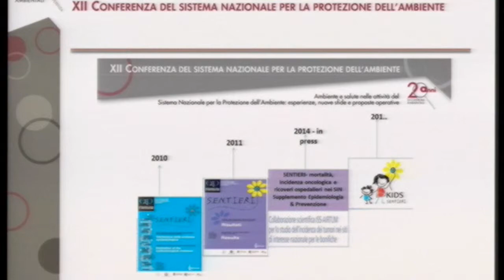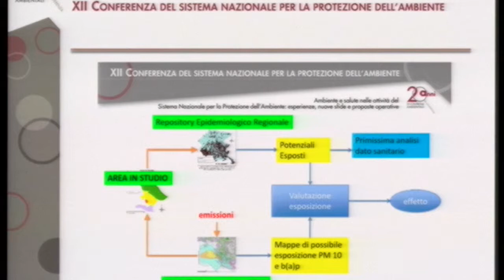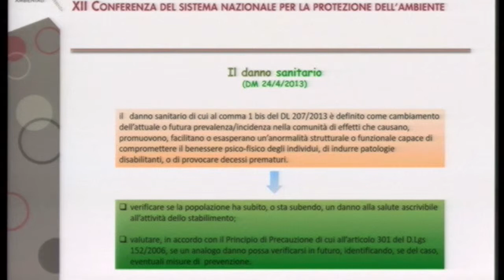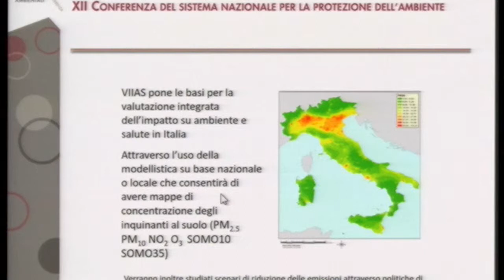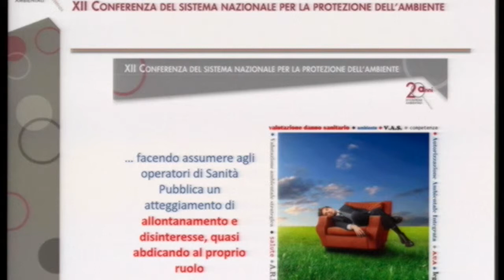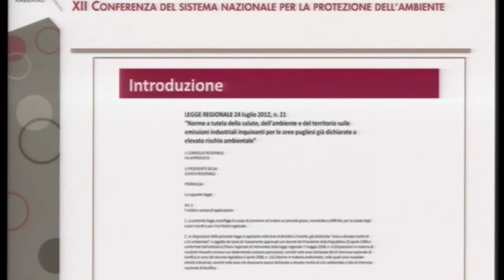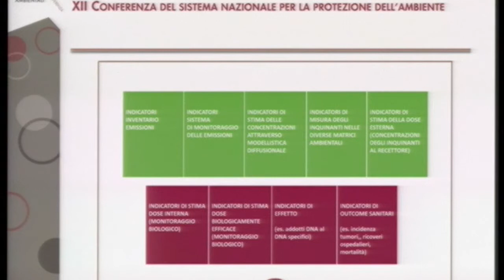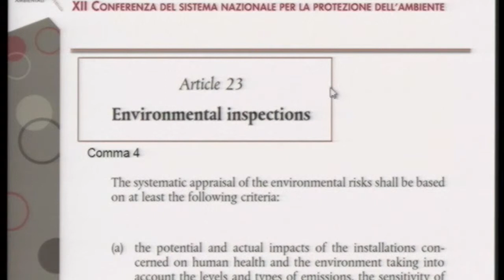Giorgio Assennato - Direttore Generale ARPA Puglia - Relazione Convegno Ambiente e Salute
Intervento di Giorgio Assennato - Direttore Generale ARPA Puglia alla XII Conferenza del Sistema Nazionale per la Protezione dell'Ambiente. Venti anni di controlli ambientali. Esperienze e nuove sfide